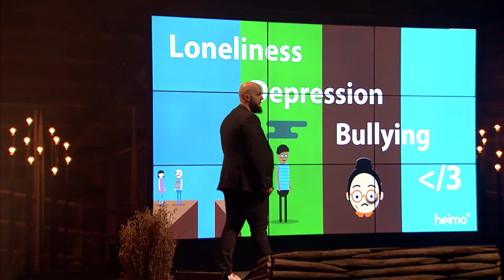Heimo at Slush 2016 Pitching Stage